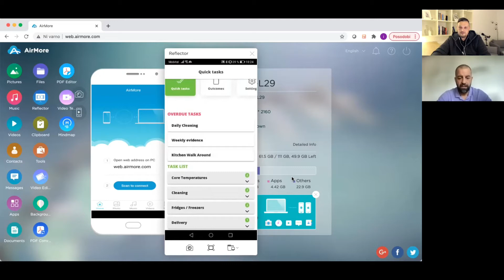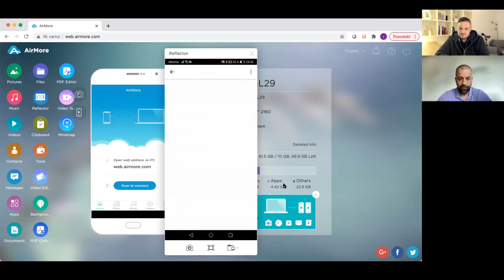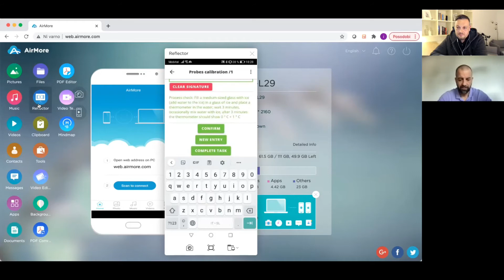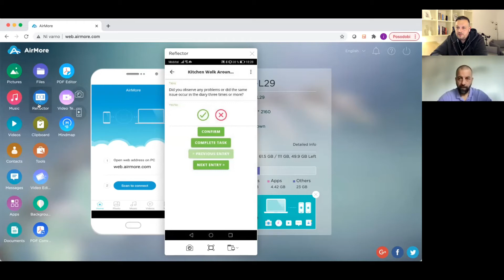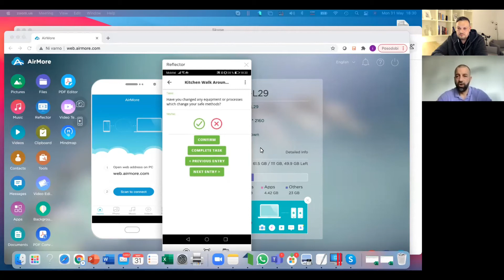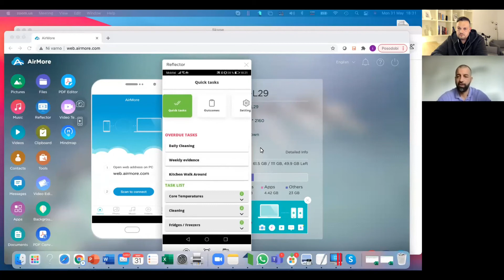DIGITALIZACIJA SISTEMA BEZBEDNOSTI HRANE! Softversko rešenje MoreFromFood! Iztok Colja, CEO / MFF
Industrija hrane je jedna od industrija koja je u proteklim decenijama najmanje napredovala po pitanju novih tehnologija. Bez obzira na razvoj proizvodnih linija, koje su postale brže, efikasnije, i koje su smanjile zahteve za ljudskom snagom, industrija hrane i dalje ne primenjuje u svim proizvodnjama takve tehnologije. Slična situacija je i kada su u pitanju softverska rešenja za razne druge procese koji striktno nisu prizvodni proces. Do sada industrija je uvodila softvere za knjigovodstvo, upravljanje skladištenjem, logistikom, međutim najviše se oslanjala na napredne forme eksel tabela i analiza koje proističu iz njih.
Ovo je bila idealna prilika da se predstavi saradnja sa MoreFromFood, prvo jedinstveno softversko rešenje koje potpuno pokriva sistem bezbednosti hrane u organizacijama koje se bave hranom, bilo gde da se one nalaze u lancu snabdevanja. Aplikacija MoreFromFood omogućava organizacijama da optimizuju svoje sisteme bezbednosti hrane, da smanje i potpuno ukinu papirologiju iz proizvodnje, da na vrlo jednostavan i brz način sprovedu analize sisteme i neophodne verifikacije. Sa ovim rešenjem organizacija će smanjiti greške sistema bezbednosti hrane i uvek će biti spremna za bilo koju inspekciju, najavljeni ili nenajavljenu proveru.
U ovom vlogu razgovarao sam sa Iztok Coljom, CEO kompanije MoreFromFood i predstavili smo neke jedinstvene karakteristike softverskog rešenja koje može da se primeni za sve implementirane standarde IFS, BRC, FSSC, ISO22000, HACCP i dr.

The food industry is one of the industries that has made the least progress in new technologies in recent decades. Despite the development of production lines, which have become faster, more efficient, and which have reduced the requirements for human strength, the food industry still does not apply such technology in all productions. The situation is similar when it comes to software solutions for various other processes that are not strictly a production process. So far, the industry has introduced software for bookkeeping, warehousing management, logistics, but mostly relied on advanced forms of excel spreadsheets and the analysis that results from them.
This was an ideal opportunity to present the collaboration with MoreFromFood, the first unique software solution that fully covers the food safety system in food organizations, wherever they are in the supply chain. The MoreFromFood application enables organizations to optimize their food safety systems, to reduce and completely eliminate paperwork from production, to perform system analyzes and necessary verifications in a very simple and fast way. With this solution, the organization will reduce the errors of the food safety system and will always be ready for any inspection, announced, or unannounced audit.
In this vlog, I spoke with Iztok Cola, CEO of MoreFromFood, and presented some unique features of the software solution that can be applied to all implemented standards IFS, BRC, FSSC, ISO22000, HACCP, and others.

- Ukoliko želite da kontaktirate Iztoka / if you want to contact Iztok:
Moviemaker - iMovie Apple
Photo maker - Adobe Spark Post
Music background -
1. Fresh Start by Joakim Karud
3. Music: Grapes - I Dunno (under CC-3.0 License)